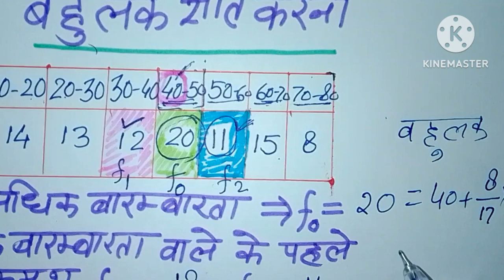बहुलक ज्ञात करने का सबसे आसान तरीक। बहुलक कैसे ज्ञात करें? Calculation of Mode.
बहुलक कैसे ज्ञात करें
बहुलक कैसे ज्ञात करते हैं।
बहुलक का सूत्र क्या है
बहुलक ज्ञात करने का सबसे आसान तरीका
दोस्तों इस वीडियो में बहुलक के बारे में बहुत ही सरल ढंग से बताने का प्रयास किया गया है आशा करता हूं कि वीडियो  पसंद आएगी अगर वीडियो पसंद आए तो तो दोस्तों इस वीडियो को लाइक जरुर कर देना अपने दोस्तों में शेयर जरूर कर देना और हमारे चैनल को सब्सक्राइब जरूर कर देना थैंक यू